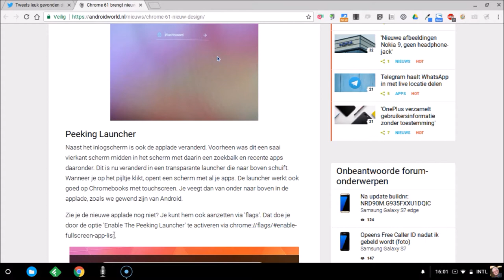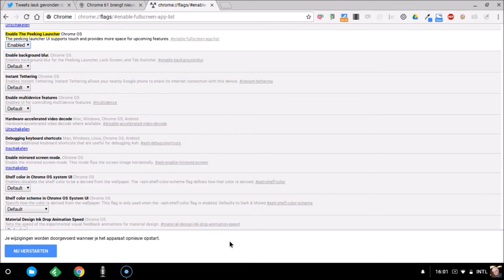Nieuwe applauncher voor Chrome OS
Dit doet de truc:
chrome://flags/enable-fullscreen-app-list